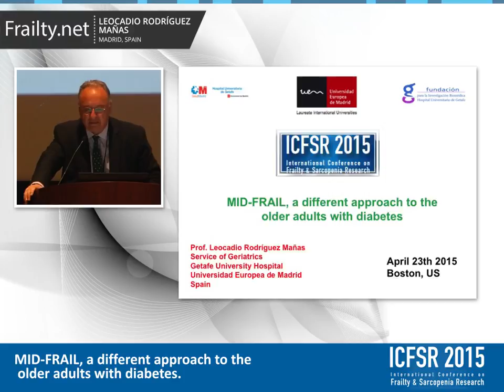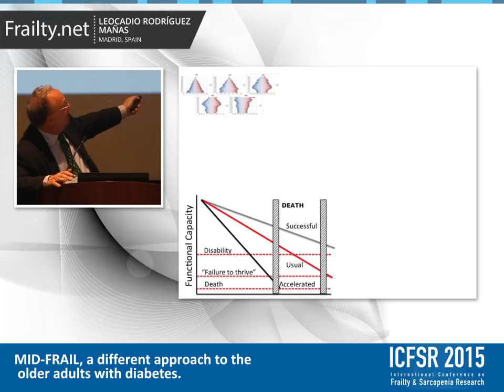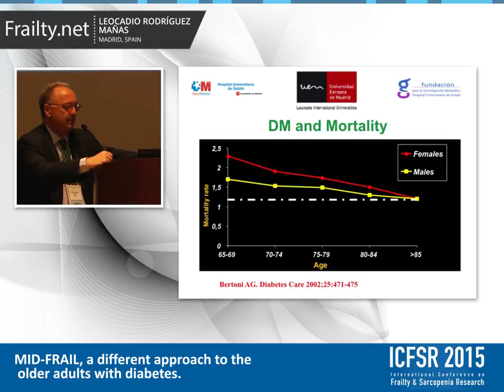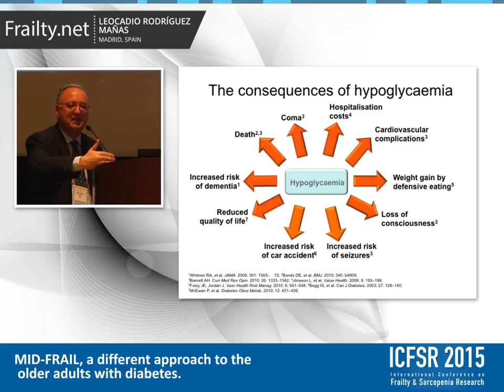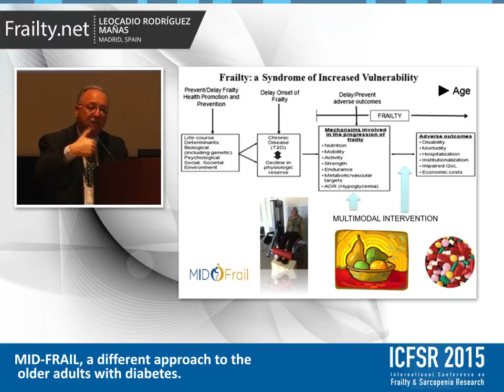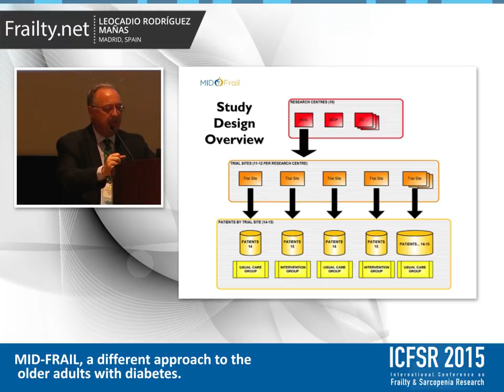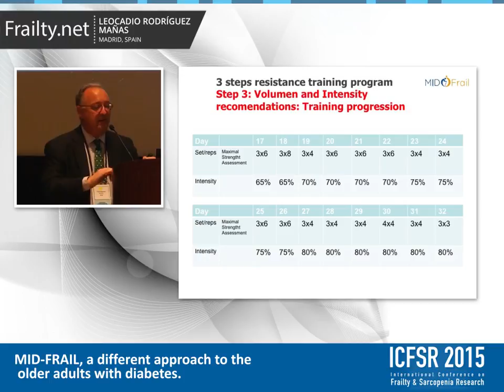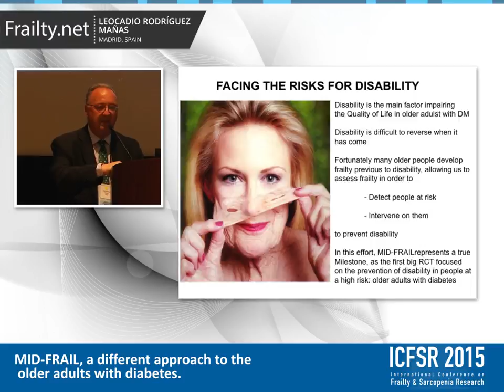Dr. Leocadio Rodríguez Mañas - MID-FRAIL, a different approach to the older adults with diabetes.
During the International Conference on Frailty & Sarcopenia Research in Boston, Prof. Leocadio Rodríguez Mañas presented a lecture entitled "MID-FRAIL, a different approach to the older adults with diabetes".